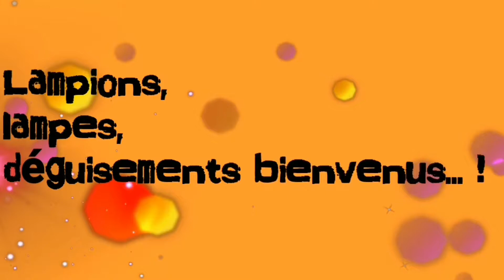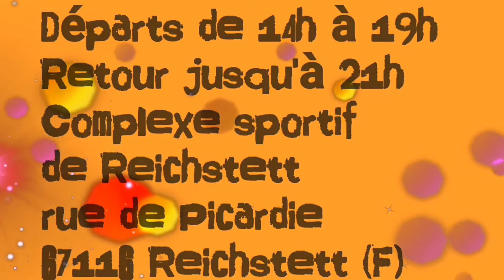25ème marche populaire internationale de nuit Reichstett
🕷🎃👺💀👻Le samedi 26 Octobre 2019 aura lieu notre 25ème marche populaire internationale de nuit - marche Halloween

Les enfants peuvent se déguiser pour la marche Halloween👍